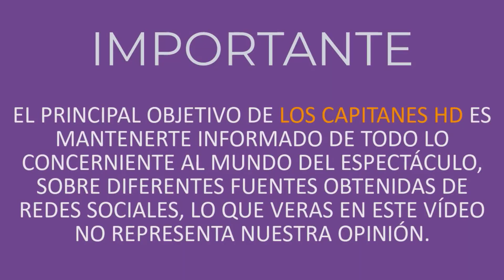Hija de Armando Manzanero da detalles de su estado de salud tras ser intubado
La hija de Armando Manzanero habló de cómo se encuentra su padre tras ser conectado al respirador artificial.

La noche de este martes 22 de diciembre, Armando Manzanero fue intubado tras presentar complicaciones por Covid-19.

Afortunadamente esta medida ha resultado favorecedora para don Armando, “En la noche recibimos un mensaje telefónico de que tal y como esperaban los médicos mi papá, estaba respondiendo bien; está estabilizada su respiración, su pulso, su ritmo cardiaco, sus funciones renales, y nosotros contentos porque lo que uno quiere es que él avance, se mejore y si este procedimiento es lo que los doctores consideran lo mejor, pues está en las mejores manos”, indicó la hija del compositor.